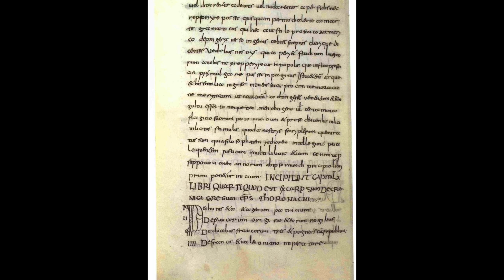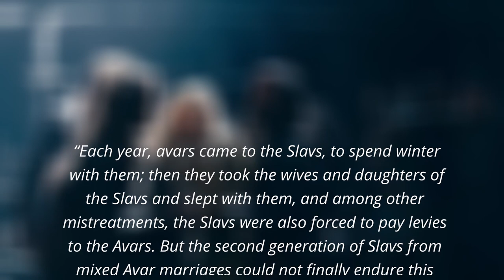SAMO - The First King Of Slavs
Samo and his incredible life story is something that only life itself could have written. Starting as a regular merchant, finding himself invested in a conflict of a completely different ethnic tribes, emerging as a wise and brave warrior... being selected as a king among people who are not your own and creating the first ever Slavic empire.

Samo became such a cultural and historical icon for the western Slavic civilization, that to this very day, he is mentioned in almost every historical book in central Europe and people still name their children after this Historical king.

What do you think led SAMO to join the Slavs ? Do you think he fell in a love with some local beauty or do you think he just noticed the opportunity of a lifetime to become a king ?

Timestamps:

0:00 - Intro
0:32 - SAMO
1:00 - Early Western Slavic History
2:20 - AVARS
3:45 - SAMO's life
5:45 - Unification of Slavs
6:58 - War with Frankish Empire
9:29 - Aftermath of the war

infringement intended. If you are or represent the copyright
owner of materials used in this video and have a problem with

I make documentaries on Slavic folklore, traditions, history, trends and much more.